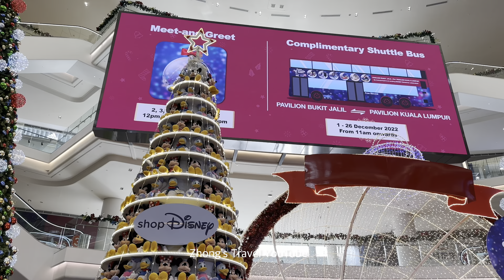[4K60FPS] Mickey and Minnie Mouse | Christmas At Pavilion Bukit Jalil (Malaysia)